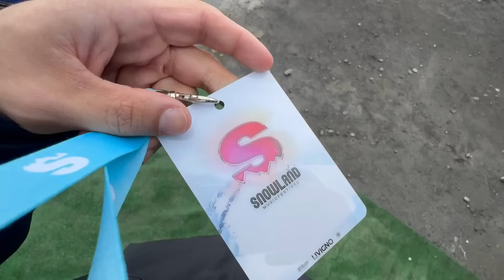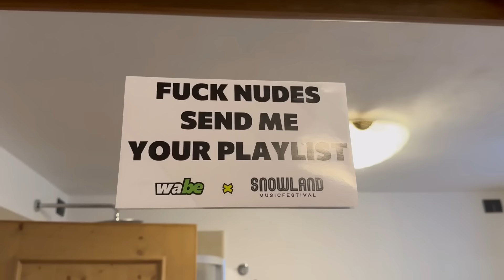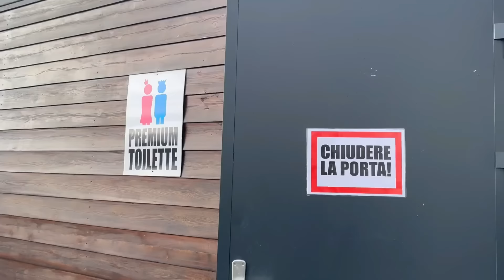Un FESTIVAL in mezzo alle neve di Livigno, SNOWLAND - by Marco Bergantino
SNOWLAND un FESTIVAL in mezzo alle neve di LIVIGNO - by Marco Bergantino

Lo Snowland è stato il 24-25-26 aprile del 2024 a Livigno, in mezzo alle Alpi e alla neve. 3 giorni per 3 generi musicali differenti, quello techno è stato il 25 aprile con Deborah De Luca, Paco Osuna, Ricky Le Roy, Frenzy ed altri artisti minori.
Organizzazione impeccabile, paesaggi incredibili e un hotel, Alpen Resort, veramente fantastico con la sua piscina esterna riscaldata con vista sulle montagne innevate.
Al festival erano presenti stand per mangiare qualsiasi tipo di cibo, anche sushi, e la cupola di Jagermeister con all'interno un parrucchiere, una vasca idromassaggio, trucchi e accessori per le ragazze.

Tutti i mercoledì alle 19:00 un nuovo contenuto!